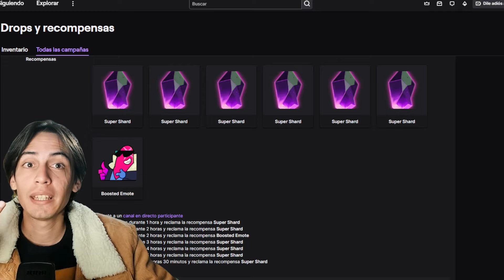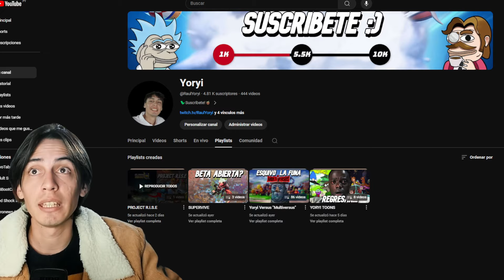Consigue tu KEY para jugar SUPERVIVE! y Drops de REGALO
Consigue tu key para jugar SUPERVIVE! usa mi link de creador y crea tu cuenta para que te den la key de steam la prueba dura 7 dias mas

Streams en Twitch:
Si te Gustan los Vídeos Pásate por allí y dime que vienes de Youtube ♥️

Vamos Por los 100k En YouTube, Se Agradece el apoyo 😎

Capitulos

00:00 Como acceder a la beta de supervive
00:29 Drops de Supervive en twitch
01:43 Gameplay de el alpha de Supervive
04:09 los servidores de suervive son muy buenos.